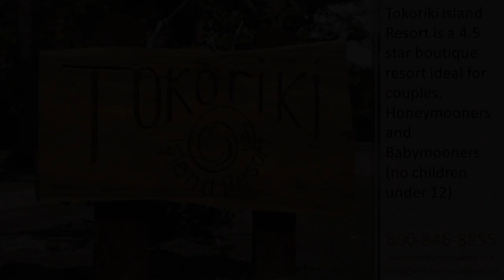Tokoriki Island Resort, Fiji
Tokoriki Island Resort has one of the best beaches in Fiji. (For more information and pricing please contact me at ) A boutique, child-free retreat for couples seeking affordable luxury in paradise for a honeymoon.